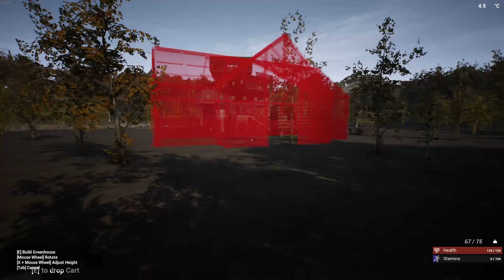HARDCORE SPIKE TRAPS | Base Building | The Infected Gameplay | S3 EP61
Currently in open alpha testing, The Infected is an open world sandbox, survival crafting game. Build your base, defend and protect yourself from wildlife and infected Vambies.